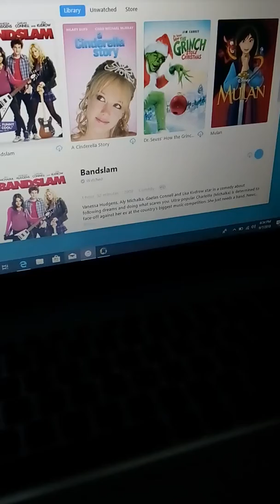Watching movies on my iTunes account..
Watching Mulan..